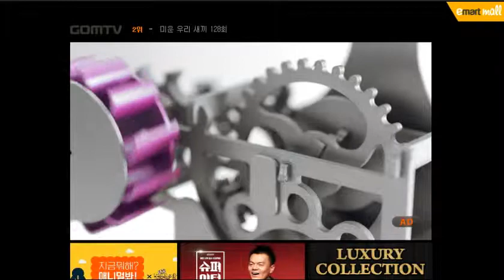나무젓가락2개로 활과 화살 만들기(꽤 강력함)Make a bow and arrow with two wooden chopsticks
준비물
나무젓가락2개(한개는 물에 한시간 담궈놓은거)
고무줄 반개
실 30센티 2개

역시 나무젓가락활의 문제점은 화살대가 휘지 않는다는건데, 그 문제를 해결했습니다.
자세한 내용은 영상에서 화인요